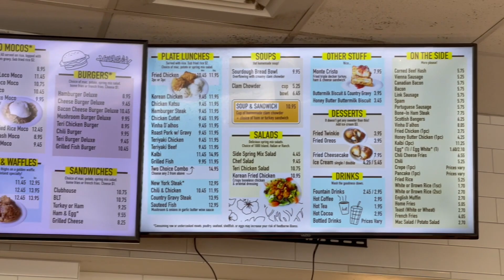VLOG - I GOT MY DREAM CAR! | RICHELLE - THE ELLEST COLLECTIVE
Hi ELLEST fam!

I cannot believe it. I've dreamed about having one of these since the 90's. I can't believe I got the car of my teen dreams and still even to this day. I don't say much on this vlog because it was fast and I'm still a little in shock. I'm thinking of doing another channel in regards to our car journey.

♥ ℝ.

. 𝓼 𝓮 𝓷 𝓭  𝓾 𝓼  ♥  𝓷 𝓸 𝓽 𝓮 𝓼
richelle k.
4725 bougainville dr
263 pmb

_ 𝕚 𝕟 𝕤 𝕥 𝕒 𝕘 𝕣 𝕒 𝕞 : @rich.elle | @theellestcom
🄸🄶  𝕤 𝕙 𝕠 𝕡   𝕞 𝕪   𝕔 𝕝 𝕠 𝕤 𝕖 𝕥 : @ellestcollective
🄸🄶  𝕞 𝕚 𝕝 𝕝 𝕚 𝕖   𝕞 𝕠 𝕟 𝕤 𝕥 𝕖 𝕣 : @milliekogithecorgi

𝕥 𝕠 𝕡 :
_ Nike x CDG
_ Ami
𝕓 𝕠 𝕥 𝕥 𝕠 𝕞 :
_ Levi's 501
_ GRLFRND
𝕒 𝕔 𝕔 𝕖 𝕤 𝕤 𝕠 𝕣 𝕚 𝕖 𝕤 :
_ Cartier Love bracelet
_ LV necklace
_ Supreme Cap
_ Prada Re-edition bag
_ 𝕓 𝕣 𝕒 𝕔 𝕖 𝕝 𝕖 𝕥 ( 𝕤 )
_ 𝕖 𝕒 𝕣 𝕣 𝕚 𝕟 𝕘 𝕤 : (get $10 off using code “RICHELLE10”)

𝕖 𝕪 𝕖 𝕤 :
_ 𝕖𝕪𝕖𝕓𝕣𝕠𝕨𝕤: (similar)
_ 𝕞𝕒𝕤𝕔𝕒𝕣𝕒 𝕓𝕒𝕤𝕖

𝕝 𝕚 𝕡 𝕤 :
_ 𝕝𝕚𝕡 𝕡𝕖𝕟𝕔𝕚𝕝

𝕓 𝕠 𝕕 𝕪  & 𝕙 𝕒 𝕚 𝕣 :
_ 𝕙𝕒𝕟𝕕 𝕔𝕣𝕖𝕒𝕞
_ 𝕕𝕣𝕪 𝕤𝕙𝕒𝕞𝕡𝕠𝕠
_ 𝕙𝕒𝕚𝕣 𝕤𝕡𝕣𝕒𝕪
_ 𝕤𝕙𝕒𝕞𝕡𝕠𝕠 & 𝕔𝕠𝕟𝕕𝕚𝕥𝕚𝕠𝕟𝕖𝕣

. 𝓹 𝓪 𝓻 𝓽 𝓷 𝓮 𝓻 𝓼 (some of the links listed below could possibly earn me commission. it does not alter the price of the items if you purchase it.)

_ 𝕔 𝕒 𝕞 𝕖 𝕣 𝕒 : (newer model)
_ 𝕣 𝕚 𝕟 𝕘 𝕝 𝕚 𝕘 𝕙 𝕥 : (similar)

_ Music by Ryan Little - delirium.